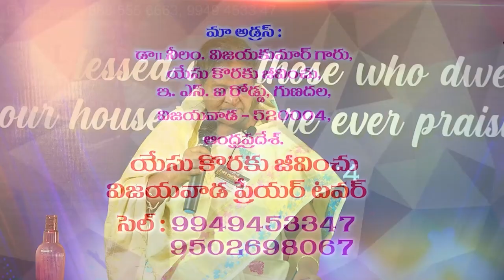26 08 2023 Anand kumari garu అంశం: నిజమైన స్వాతంత్య్రం (పార్ట్ - 2).